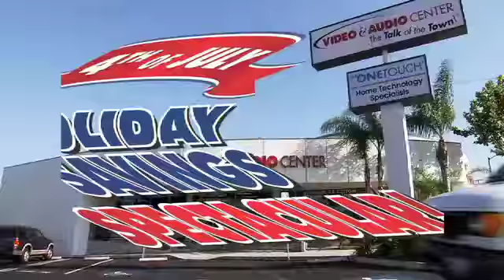July 4 Rev